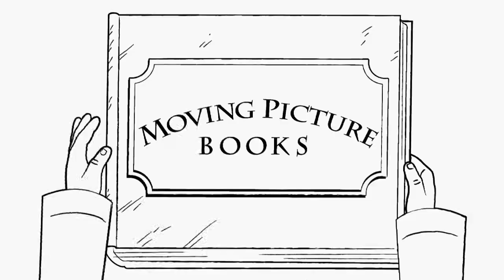Coral Reef: Xhosa